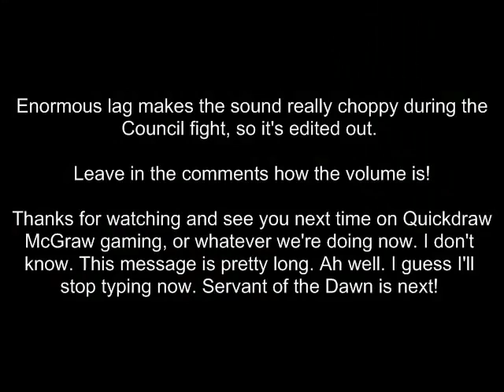Sound Test - Fighting in Oblivion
Makin' movies, makin' songs, and fightin' round the world!